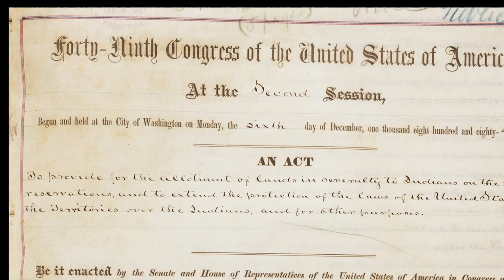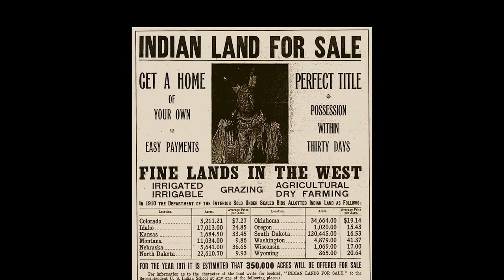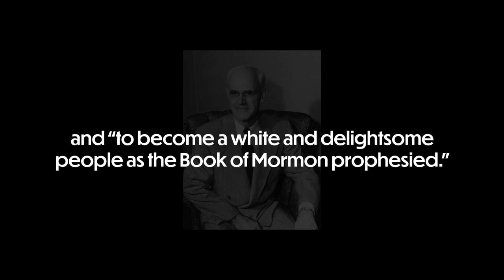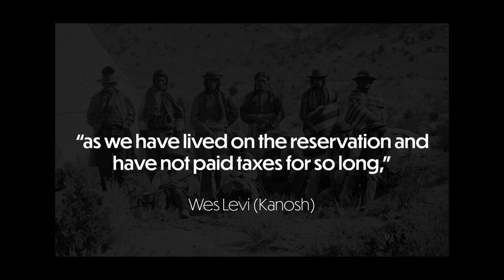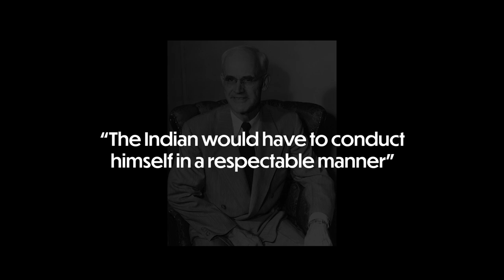How the Book of Mormon Inspired the "Termination" of Native American Tribes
In 1953, Senator Arthur Watkins, a devout Mormon, thought it was time for native peoples to become “white and delightsome.” Guided by the Book of Mormon, he helped engineer a policy called "Termination." As we explore, it didn’t end well.

Today's story comes from "The Heartbeat of Wounded Knee" by David Treuer